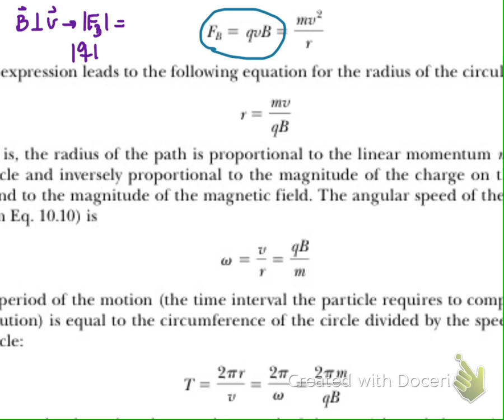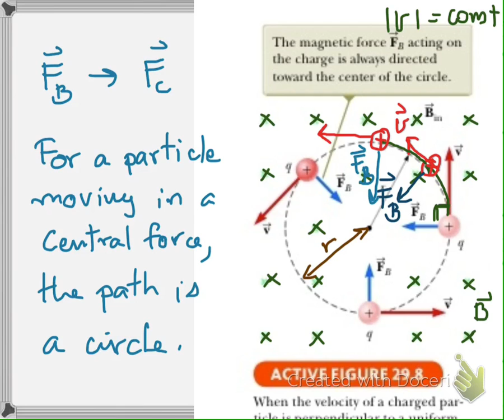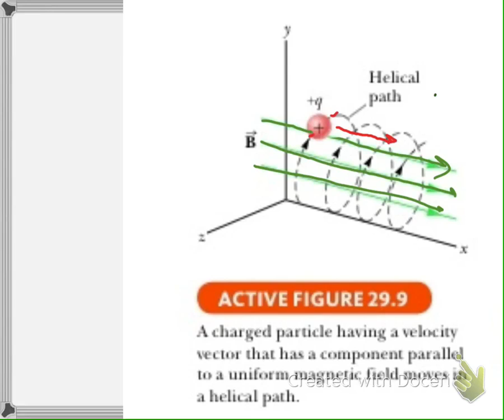Magnetic Field 1-3